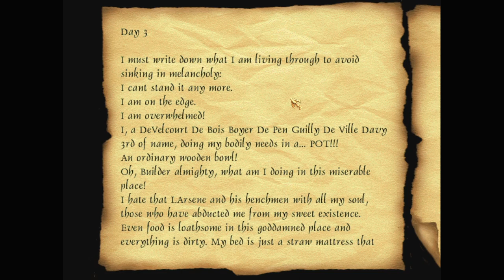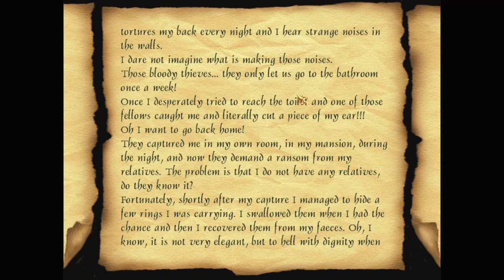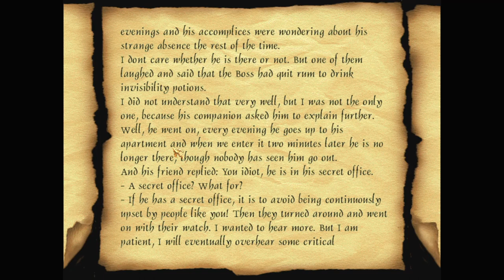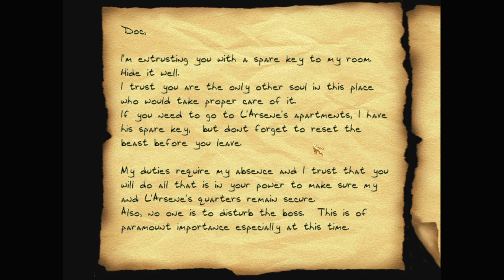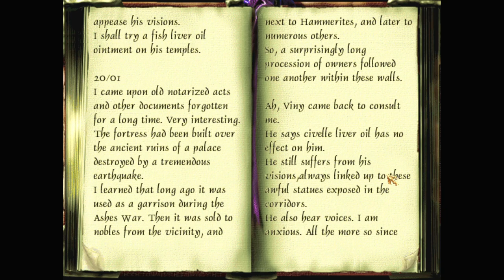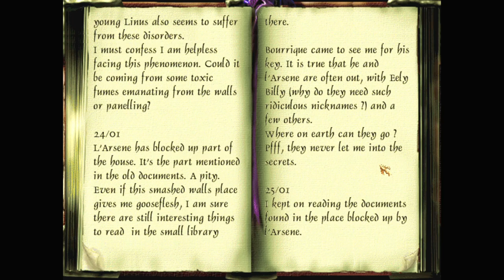Let's play Thief fan missions: The Den, episode 3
The Den is a Thief 2 fan mission by Gaëtane. Find more details and the download at TTLG